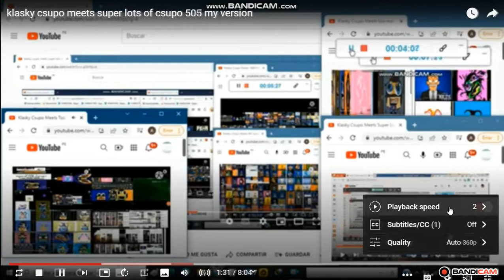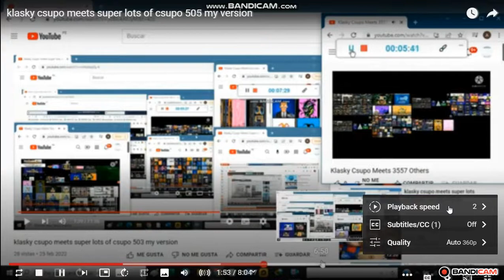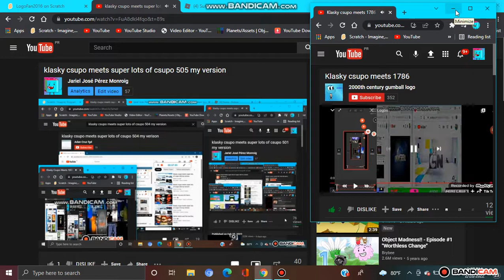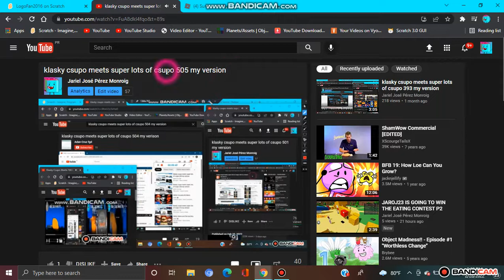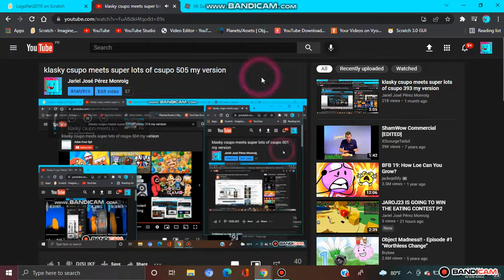klasky csupo meets super lots of csupo 506 my version